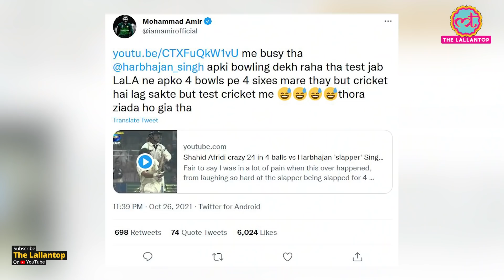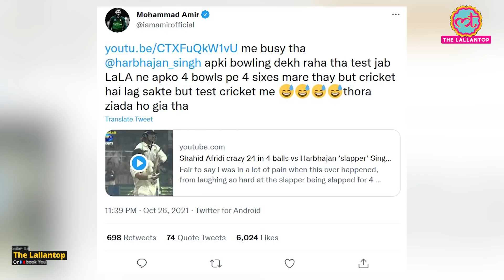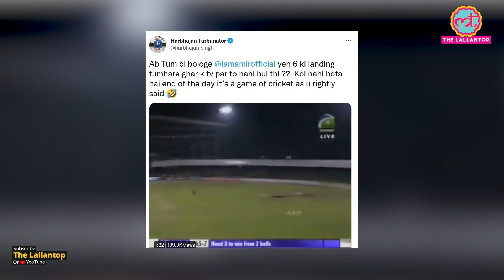पाकिस्तान जीता लेकिन इस बार भज्जी ने कसर पूरी कर दी | IndvPAK | T20 WC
Pakistan has come out well during India vs Pakistan match on 24th October 2021. They have broken the record of continuous loss against India. After the match, the players shared a light hug and a smile but nothing went well with Pakistani cricketers. As they are still living on that win and poking Indian bowler Harbhajan Singh. This time it was Mohd Amir. And he also got a befitting reply from him.